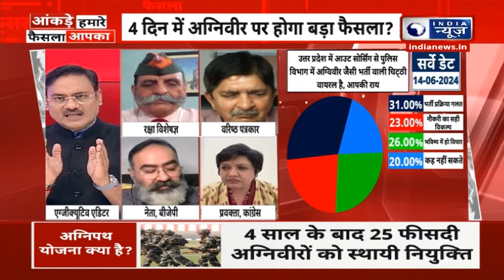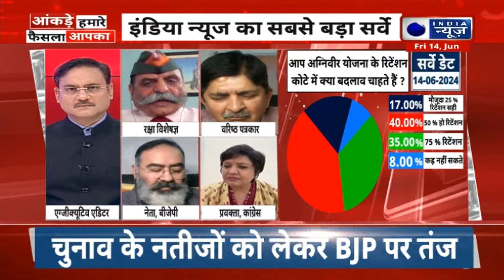Agniveer Scheme: अग्निवीर योजना में बड़े बदलाव करेगी भारत सरकार। UP News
UP News: यूपी पुलिस में आउटसोर्स से भर्ती पर हुआ तगड़ा बवाल। Priyanka Gandhi । Akhilesh Yadav

यूपी पुलिस में आउट सोर्सिंग से जुड़ा एक लेटर सोशल मीडिया पर तेजी से वायरल हो रहा है। जिसके बाद पुलिस महकमे को किरकिरी का सामना करना पड़ रहा है। अब खबर आ रही है कि केंद्र सरकार लोकसभा चुनावों के परिणामों को देखते हुए अग्निवीर योजना में बड़े बदलाव करने जा रही है।